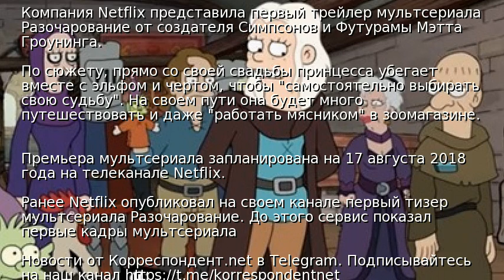Вышел трейлер мультсериала от создателя Симпсонов